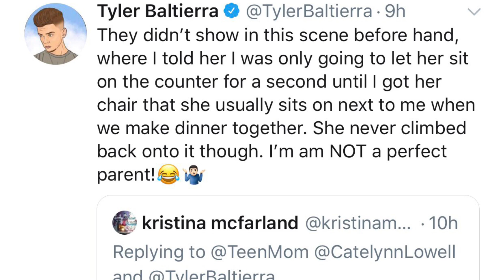Tyler Baltierra SLAMMED For BAD Parenting By Fans!